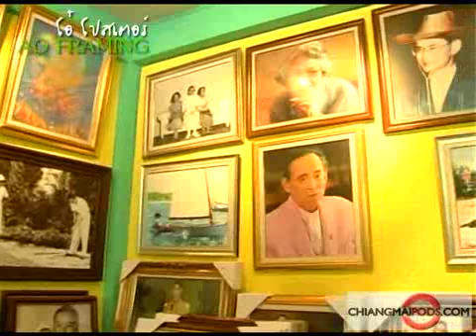Ao Poster Chiangmai ร้านโอ๋โปสเตอร์ :: By Thaipods.com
Ao Poster Framing Shop

Detail  Welcome to our art and poster framing shop.

 We sell a wide variety of modern oil paintings, reproductions and prints to suit everyones taste.

 Our pictures range from really tiny to really big. We can brighten up your home and put some colour onto your walls.

 We have frames from modern style to classic, and in every colour you can think of.

 Please come to visit or just come and have one of your old pictures re-framed.

 Things we sell:

- Portraits of His Majesty the King of Thailand.

-         Paintings / Oil Painting, water colour and prints.

- Color Framing

- Louis 16th style Framing

- All Framing of pictures, posters and photos.

Address  Ao Poster 121/3-4 Chang-Loa Rd., Muang, Chiang Mai 51000